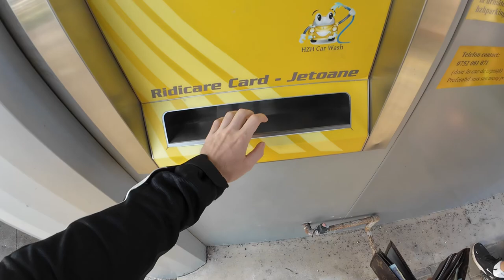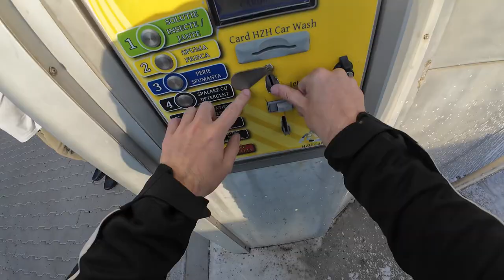Ce CONSTRUIESC astia aici ? Am strigat dupa el in TRAFIC! P.1 (TIMISOARA pe 2 roti in trafic)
💸Cea mai simpla cale prin care poti sustine canalul💸 Salut! Poți să-mi trimiți bani pe Revolut cu acest
Revolut: (banii sunt primiti imediat si fara taxe)